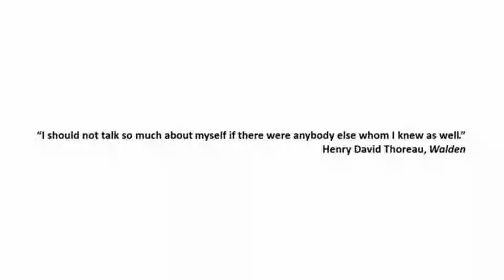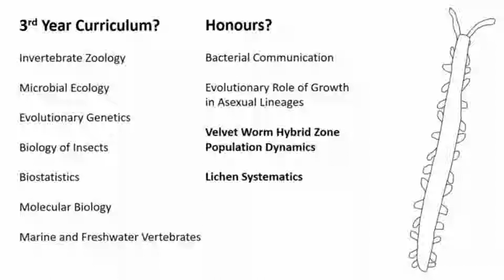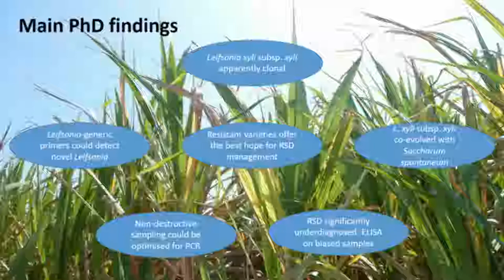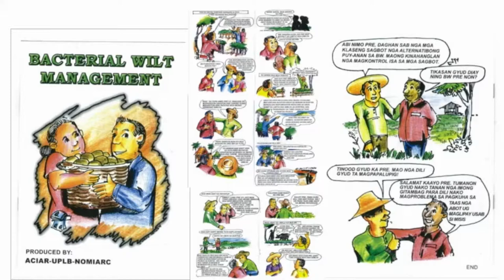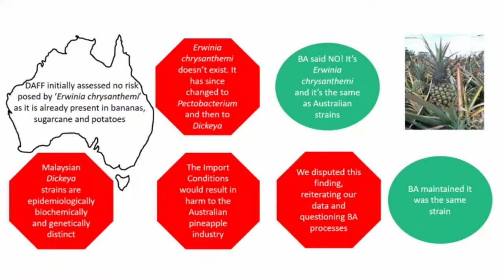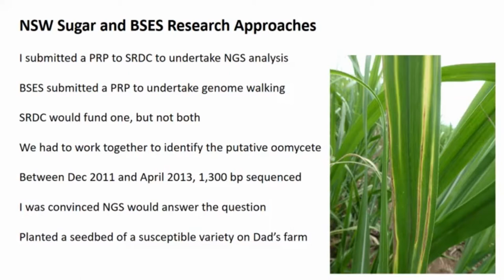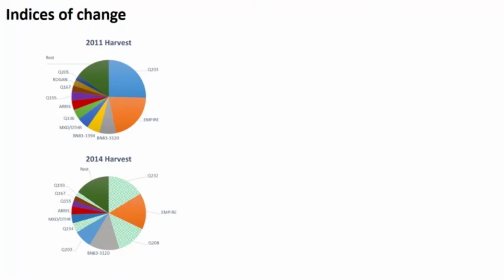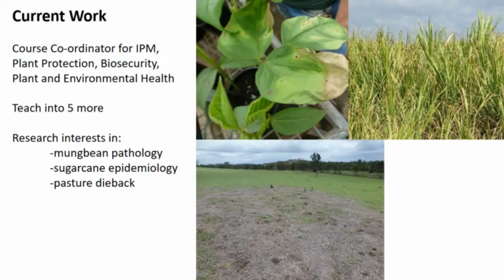QAAFI Science Seminar | A journey in plant pathology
Dr Anthony Young from The University of Queensland presents a seminar titled 'A journey in plant pathology'

Queensland Alliance for Agriculture and Food Innovation (QAAFI) has been hosting a high-profile seminar series across the disciplines of agriculture, food and nutrition science since 2014. With a range of speakers from Australia and abroad, the series explores how high-impact science will significantly improve the competitiveness and sustainability of the tropical and sub-tropical food, fibre and agribusiness sectors.